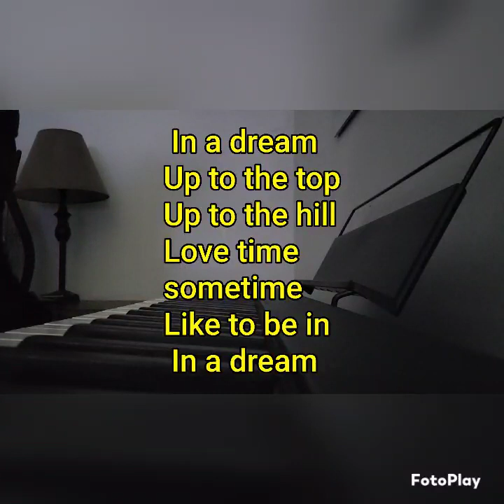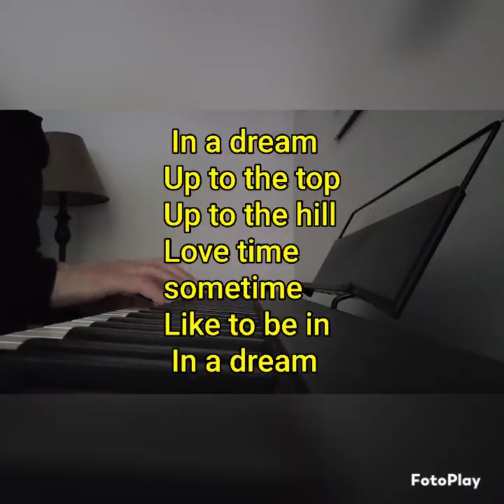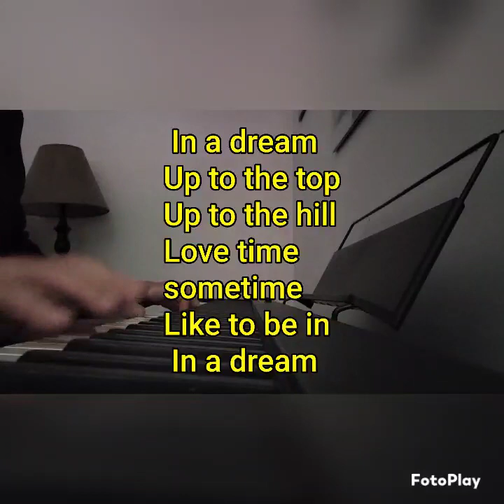April 8, 2024 ❤️ in a dream @itayyahel ©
Up to the top
Up to the hill
Love time
sometime
Like to be in